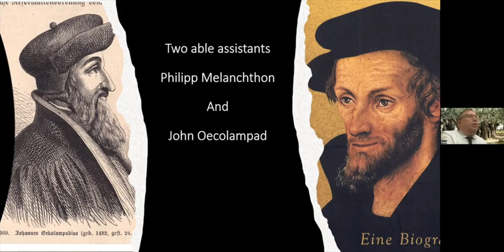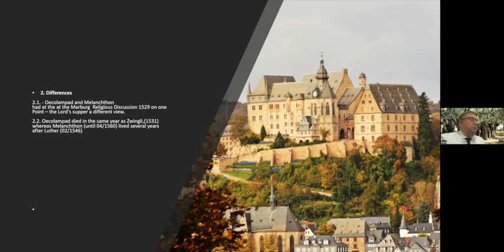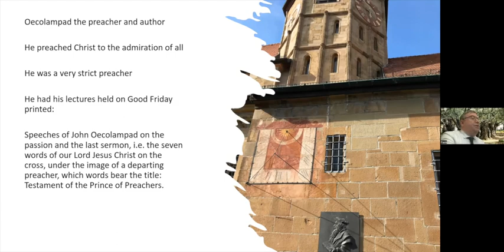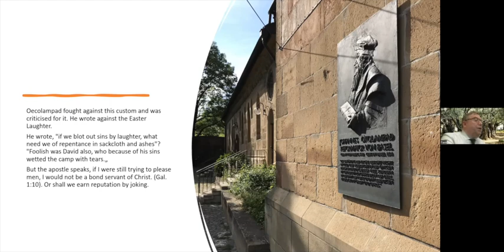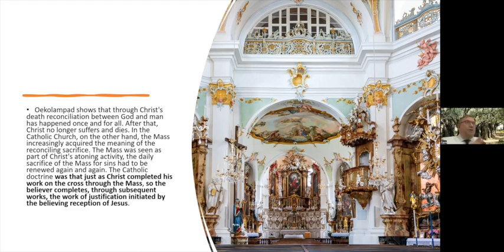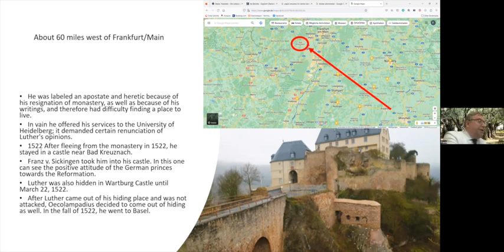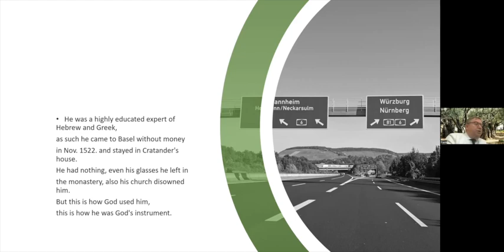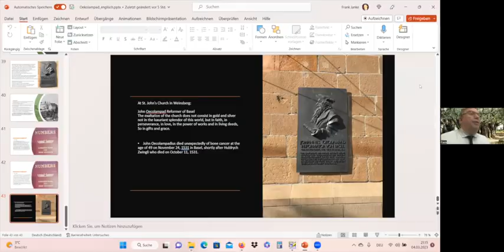Two able assistants – Philip Melanchthon and John Oecolampadius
People of the Reformation